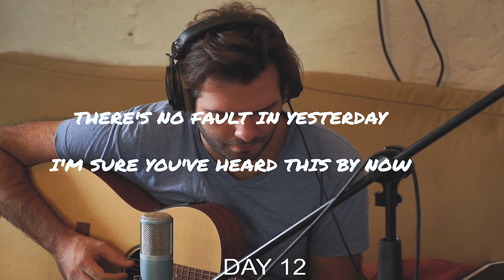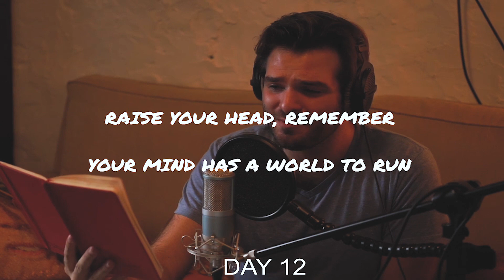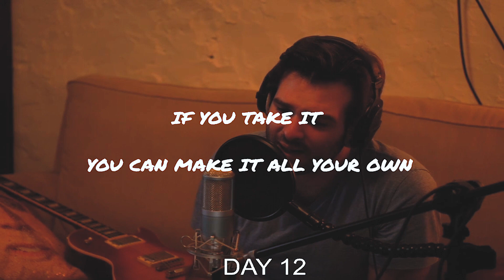Layover - Joanna (W/Lyrics)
Twelfth song from Layover's 30 day challenge on twitch, where we live composed and recorded a song a day for 30 days straight!